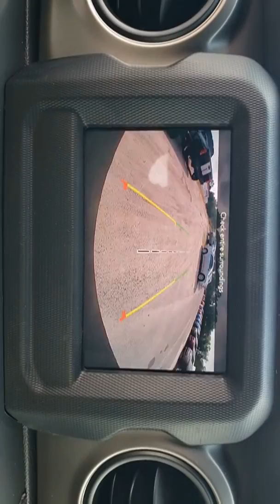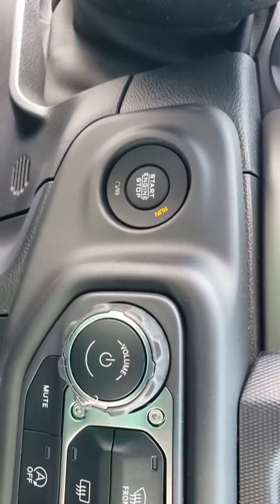2020 Jeep Wrangler Ocala, The Villages, Mount Dora, Clermont, Leesburg, FL 20673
Bikini Pearlcoat New 2020 Jeep Wrangler available in Ocala, Florida at Bill Bryan Chrysler Dodge Jeep. Servicing the The Villages, Mount Dora, Clermont, Leesburg, FL area.
2020 Jeep Wrangler SPORT S 4X4 - Stock#: 20673 - VIN#: 1C4GJXAG5LW287319

Price includes: $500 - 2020 FIRST RESPONDER BONUS CONSUMER CASH 47CLA9. Exp. 01/04/2021 $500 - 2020 MY Military Program 39CLB. Exp. 01/04/2021
WHEELS: 17 X 7.5 TECH SILVER ALUMINUM  (STD),TIRES: 245/75R17 ALL SEASON  (STD),TRANSMISSION: 8-SPEED AUTOMATIC (850RE)  -inc: TIP Start  Dana M200 Rear Axle  Hill Descent Control,RADIO: UCONNECT 4 W/7 DISPLAY,TECHNOLOGY GROUP  -inc: Google Android Auto  Cluster 7.0 TFT Color Display  SiriusXM Satellite Radio  1-Year SiriusXM Radio Service  USB Host Flip  Integrated Center Stack Radio  7.0 Touchscreen Display  Air Conditioning w/Auto Temp Control  Radio: Uconnect 4 w/7 Display  Apple CarPlay  Air Filtering  GPS Antenna Input,QUICK ORDER PACKAGE 24S SPORT S  -inc: Engine: 3.6L V6 24V VVT UPG I w/ESS  Transmission: 8-Speed Automatic (850RE)  Speed Sensitive Power Locks  Automatic Headlamps  Leather Wrapped Steering Wheel  Front 1-Touch Down Power Windows  Power Heated Mirrors  R1234YF A/C Refrigerant  Security Alarm  Remote Keyless Entry  Sun Visors w/Illuminated Vanity Mirrors,ENGINE: 3.6L V6 24V VVT UPG I W/ESS  (STD),BLACK  CLOTH LOW-BACK BUCKET SEATS,BIKINI PEARLCOAT,SIRIUSXM SATELLITE RADIO  -inc: 1-Year SiriusXM Radio Service,PREMIUM BLACK SUNRIDER SOFT TOP,Four Wheel Drive,Power Steering,ABS,4-Wheel Disc Brakes,Brake Assist,Brake Actuated Limited Slip Differential,Aluminum Wheels,Tires - Front All-Season,Tires - Rear All-Season,Conventional Spare Tire,Tow Hooks,Tow Hooks,Intermittent Wipers,Variable Speed Intermittent Wipers,Privacy Glass,Rollover Protection Bars,Convertible Soft Top,Fog Lamps,AM/FM Stereo,Bluetooth Connection,MP3 Player,Steering Wheel Audio Controls,Auxiliary Audio Input,Driver Adjustable Lumbar,Driver Adjustable Lumbar,Rear Bench Seat,Adjustable Steering Wheel,Trip Computer,Keyless Start,Cruise Control,A/C,Cloth Seats,Bucket Seats,Floor Mats,Trip Computer,Engine Immobilizer,Traction Control,Stability Control,Traction Control,Front Side Air Bag,Tire Pressure Monitor,Driver Air Bag,Passenger Air Bag,Passenger Air Bag Sensor,Back-Up Camera